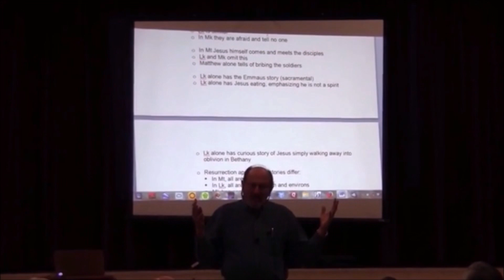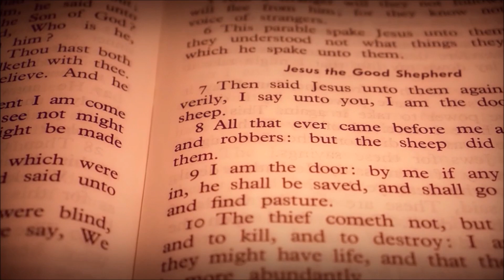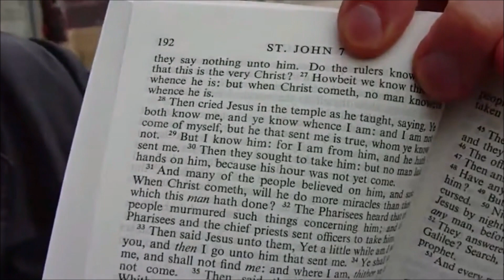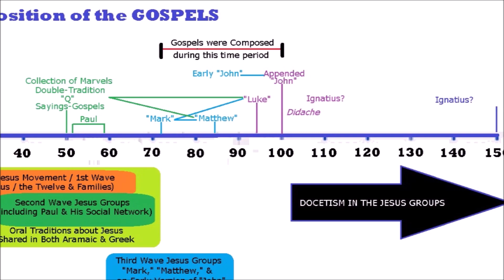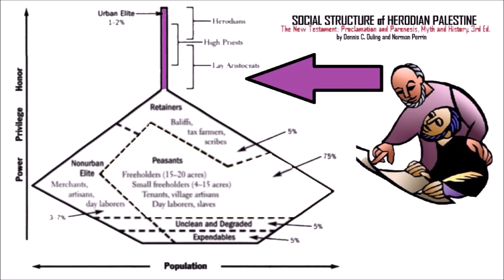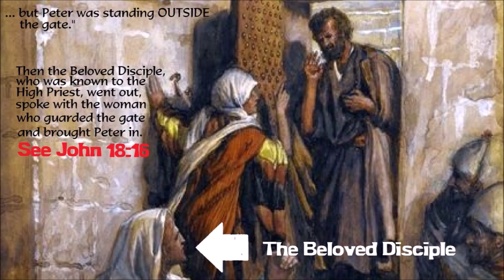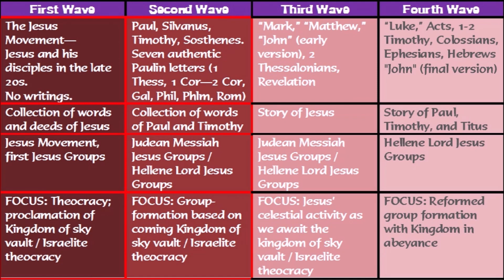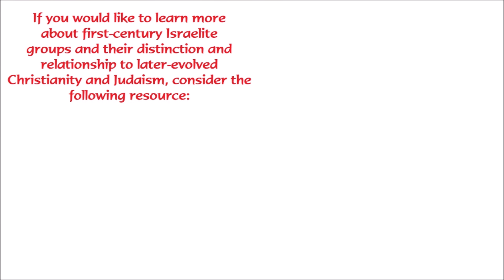The Beloved Disciple: Who Was This Person, Really?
Is the Beloved Disciple in the Gospel of John really the fisherman named John? Or was it someone else? How can we know for sure? Is Peter inferior to this Other Disciple in this Gospel? How can that be?